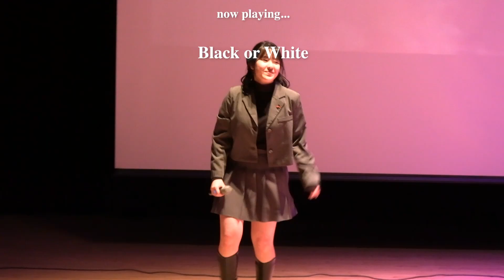HMNX Back To The Future: Black Or White